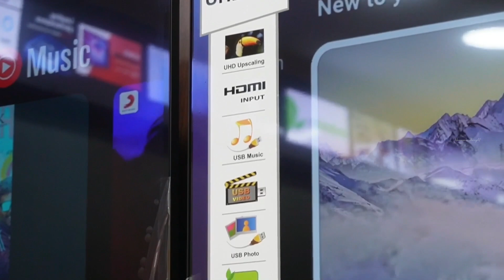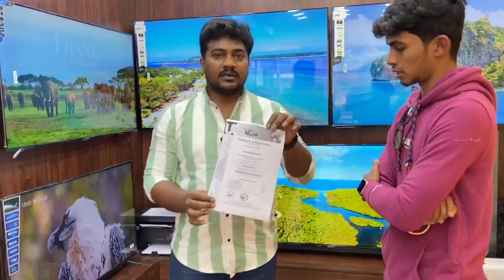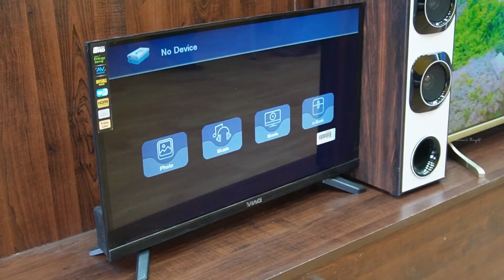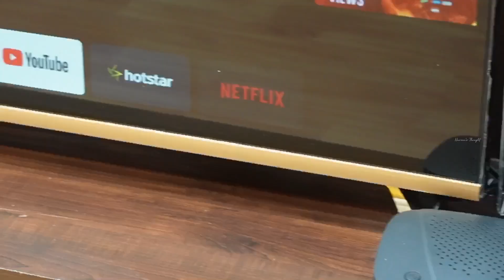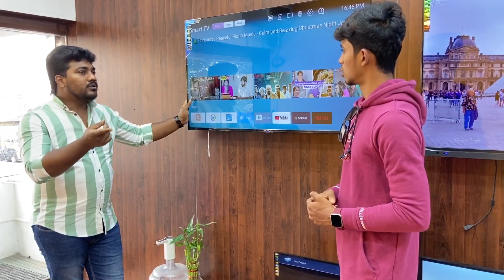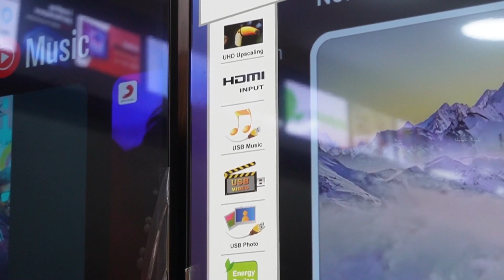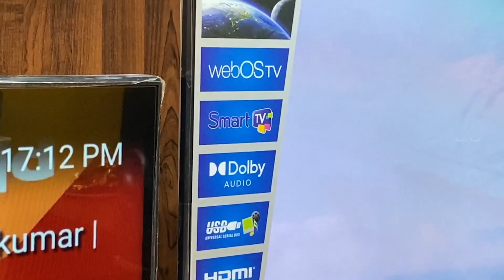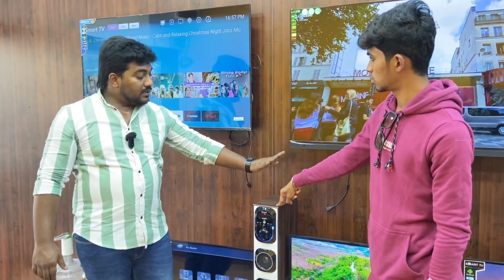Smart LED Tv at Wholesale Price | Starts from ₹5500 Only🤩 | Naveen’s Thought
In today's video of our channel, let me share about LED Tv at Wholesale Price. Do watch and share your comments.

Shop Details:

VIAO LED TV

Address: No 215 , 100 Feet Road , Opp Joy Alukas ,